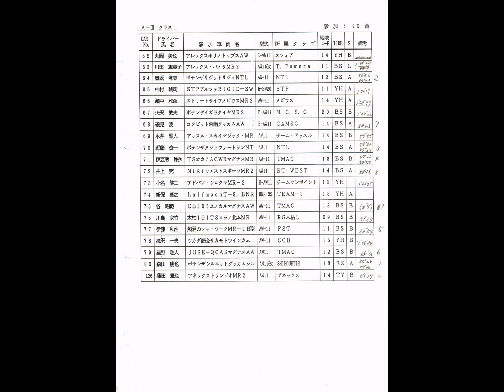1990年JAF関東ジムカーナ選手権・第1戦FISCO C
1990年シーズンのジムカーナ・アーカイブです。

イベント名：1990年JAF関東ジムカーナ選手権第１戦
開催日：1990年3月4日
会場：富士スピードウェイCコース（静岡県駿東軍）
天候：晴れ
路面：ドライ
MC：不明
収録選手：木下勉、岡野博史、堀内猛彦、高橋宏尚、関根和浩、中川亮司、壺坂考志、中村誠司、森田勝也